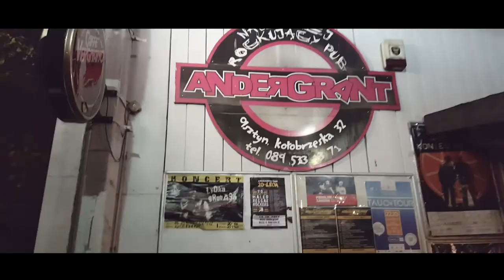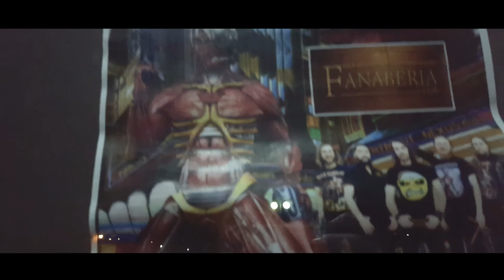Blood Brothers - VLOG #15